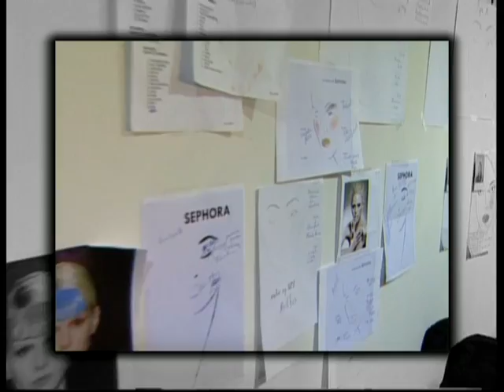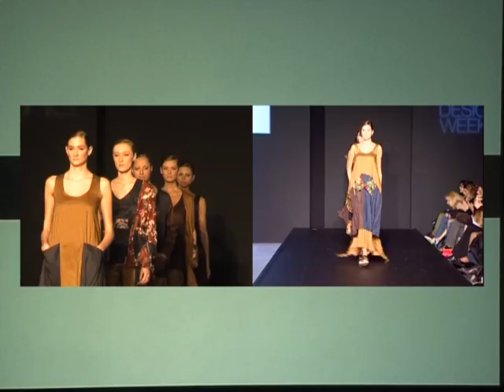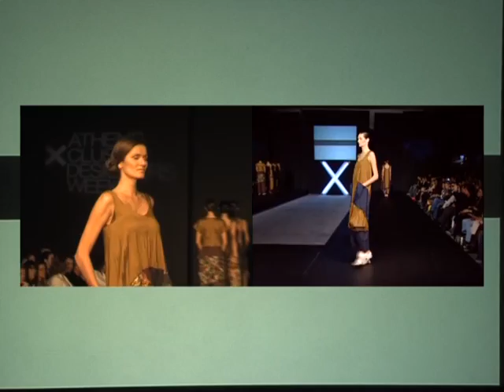Athens Exclusive 2009